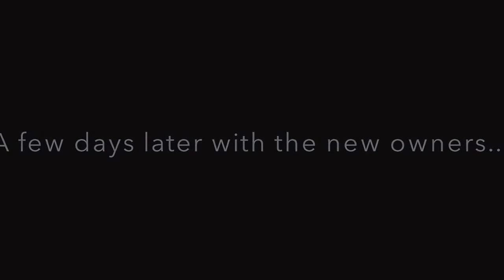Leaving Willow Street | VP Movie